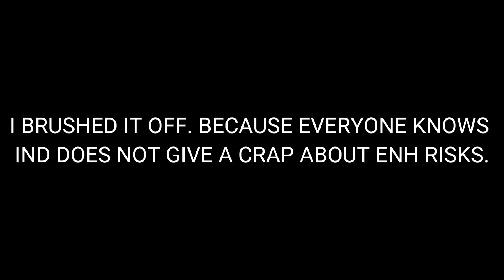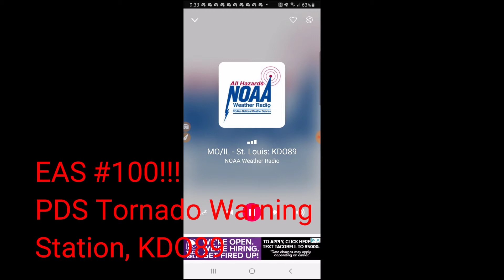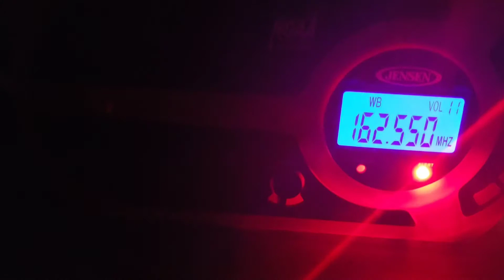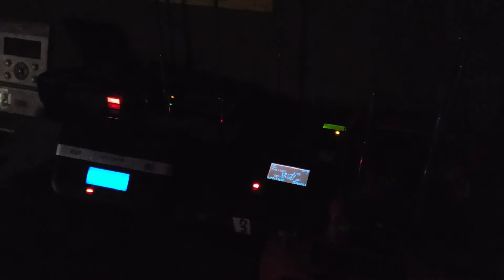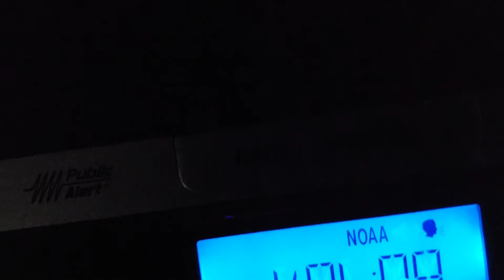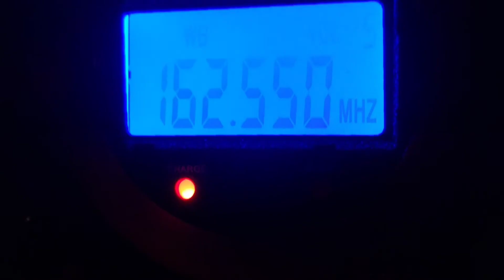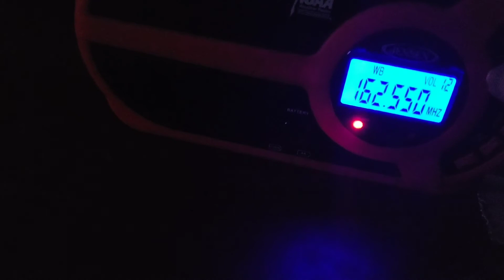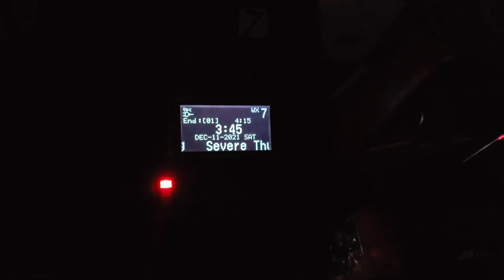Axellent Craziness 2 (EAS Alerts from 12/10/21 #98-115)